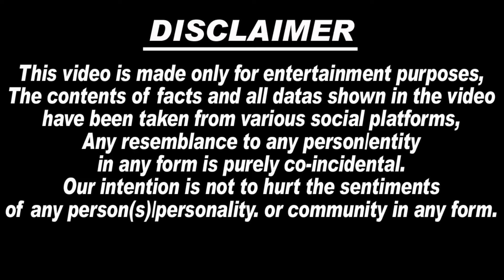😭🙏 Cancer पीड़ित Hina Khan की आखिरी इच्छा पूरी की Boyfriend Rocky Jaiswal ने, शादी कर डाली Hina संग.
1. hina khan breast cancer treatment
2. hina khan breast cancer stage 3
3. hina khan breast cancer journey
4. hina khan treatment
5. hina khan cancer news
6. hina khan cancer treatment
7. hina khan emotional with mother
8. hina khan cancer
9. hina khan hospital video
10. Salman Khan help to Hina Khan
11. hina khan mother emotional
12. bollywood ki deewani
13. hina khan crying
14. hina khan painful treatment
15. hina khan news
16. hina khan latest news
17. Hina Khan chemotherapy